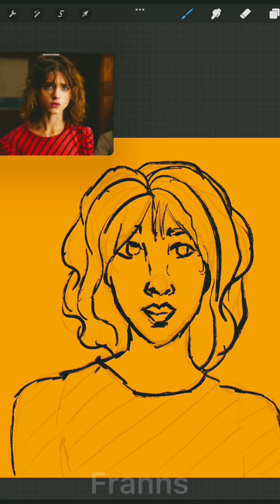Nancy Wheeler Stranger Things Cartoon *Trust the Process*